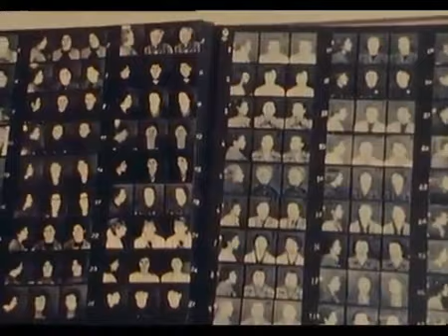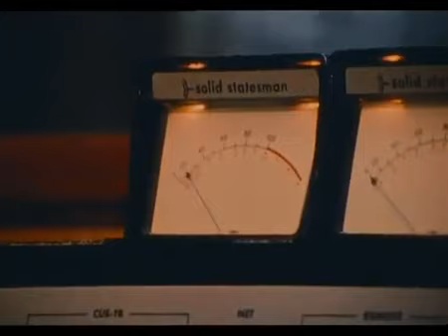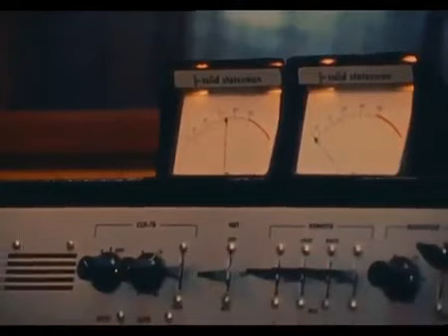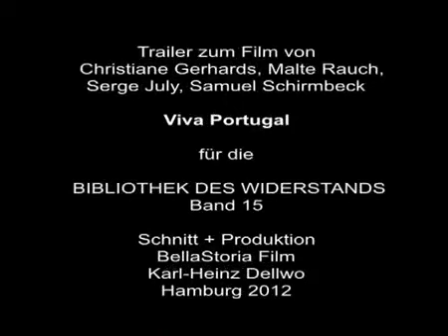Portugals Nelkenrevolution - Viva Portugal - (antikriegTV)